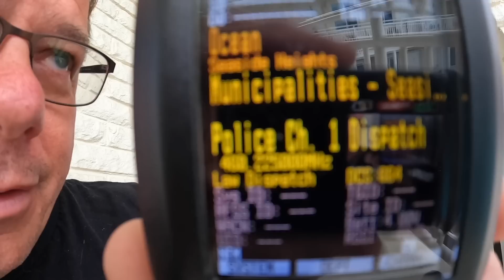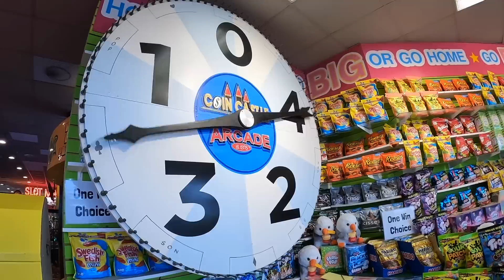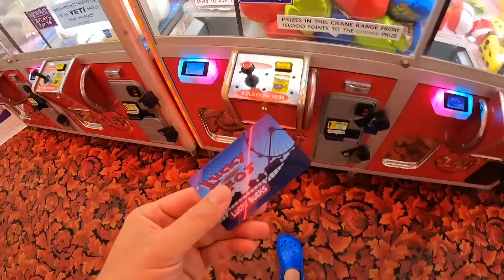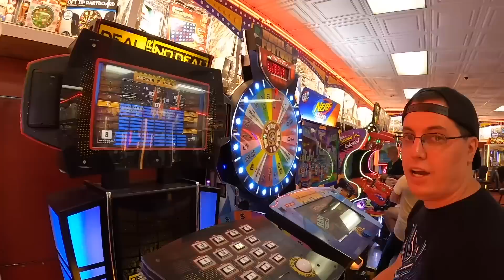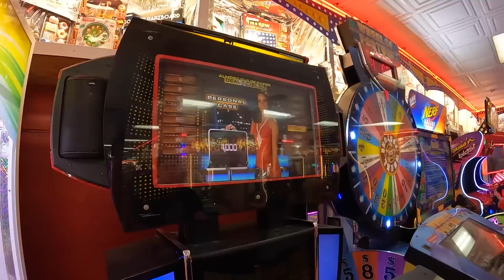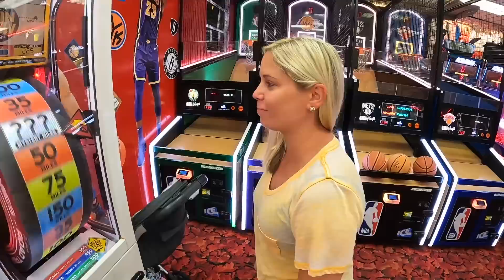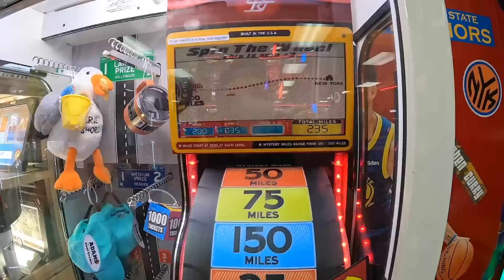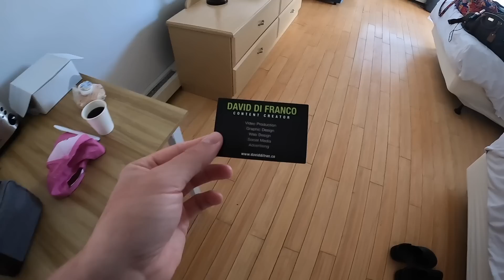Seaside Heights 2023: Part Three